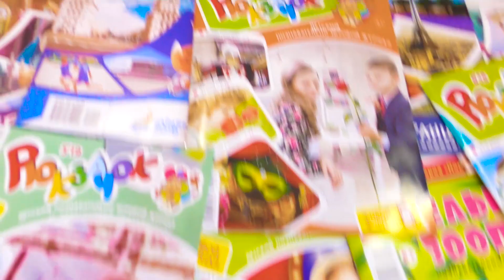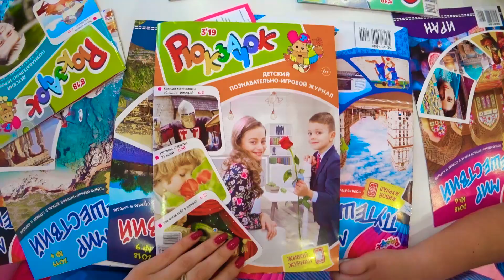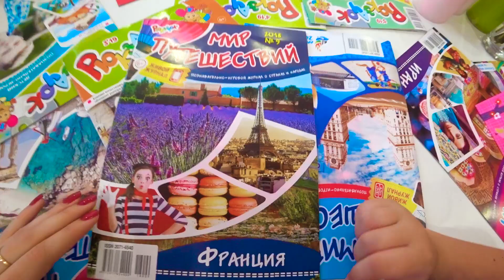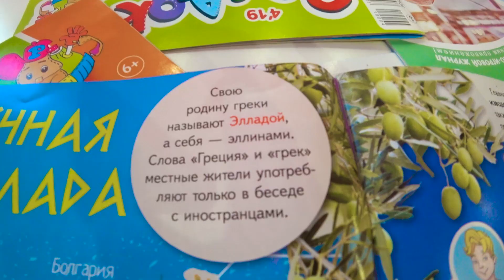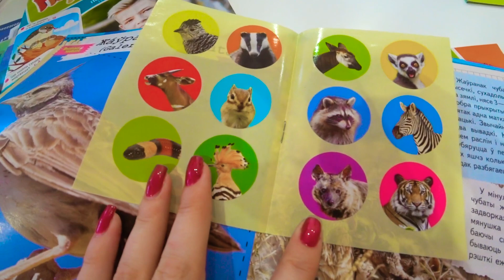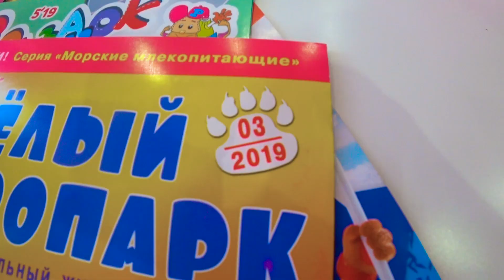КОНКУРС!!! КРОШКА КСЮ В ЖУРНАЛЕ РЮКЗАЧОК / ПОЗДРАВЛЕНИЕ С ДНЕМ РОЖДЕНИЯ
💜💜💜 КАК ПОПАСТЬ НА ОБЛОЖКУ ЖУРНАЛА "РЮКЗАЧОК"?

Для этого нужно вступить в РЮКЗ-клуб, отправить фотографии и интересный рассказ о себе на электронный адрес «Рюкзачка»: (с пометкой «Хочу на обложку!»). Также следует указать домашний адрес и телефон.
Фотографии должны быть хорошего качества! Не следует присылать нерезкие, а также снятые на камеру телефона с низким разрешением снимки.
Выбирать лучшие фото, которые и украсят обложку, будет редакционный совет. Перед публикацией мы обязательно свяжемся с их обладателями!
Рассказ о ребёнке с обложки появится в рубрике «Герой номера».
*Время от времени в группе журнала в «ВК» проводятся фотоконкурсы, победители которых тоже попадают на обложку.

💜💜💜 «РЮКЗАЧОК» — ежемесячный познавательно-игровой журнал для детей 7—12 лет. C «Рюкзачком» ты узнаешь обо всем на свете! Сокровища родной земли, загадки природы, шедевры искусства, обычаи народов… Хочешь стать лучшим кулинаром? Выучить английский? Удивить друзей фокусами и играми? Тебе нужен «Рюкзачок».
На CD - интерактивные задания, игровые тренажеры по программе начальной школы.

Для жителей Беларуси
• Через систему «Расчет».

в отделении почтовой связи;
при помощи платёжно-справочных терминалов;
почтальоном на дому.

• В киоске или магазине сети «Белсоюзпечать».

• В отделении почтовой связи (каталог «Пресса России).